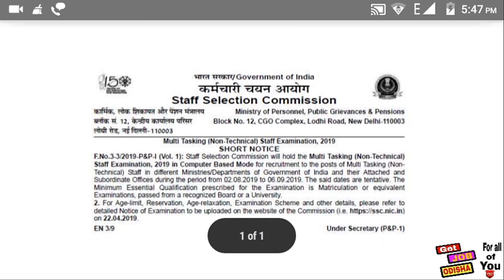staff selection commission | freejobalert | recruitment | 10th pass | by get job odisha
SSC | multi tasking staff | freejobalert | recruitment | 10th pass | by get job odisha || job updates | odia | today vacancy

        JOB ବିଷୟରେ ଅଧିକ:-hello friends,ଦେଖନ୍ତୁ ଆଜିର job update ରହିଛି staff selection commission ତରଫରୁ ବହୁତସାରା post vacancy ରହିଛି । ଏଥିରେ matric pass ପିଲା ଆବେଦନ କରିପାରିବେ । ଅଧିକ ଜାଣିବା ପାଇଁ ଭିଦେଓଟିକୁ ଶେଷ ପର୍ଯ୍ୟନ୍ତ ଦେଖନ୍ତୁ।

(items i use to record)( all are on offer)
1.mobile phone I use Redmi 6 Pro

2.Canon18MP Digital Camera

3.Gimbal for Balancing Moment

4.Lightweight Tripod

5. Flashlight Stand for Photography

IBPS CLERK/bank PO ପାଇଁ ବହି ଦରକାର-

Quantitative Aptitude ପାଇଁ preparation ବହି

ଯଦି NDA/ ଅନ୍ୟ defence ଚାକିରି ପାଇଁ

civil service exam book

for UPSC/CDS ପାଇଁ preparation କରୁଥିଲେ